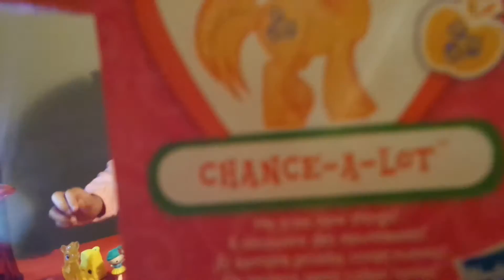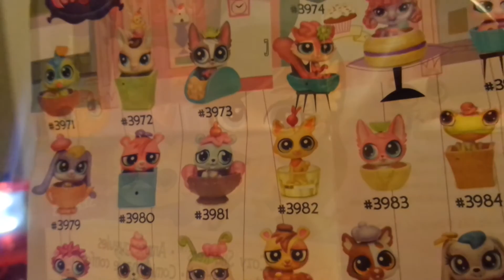Blind bags! Shopkins! Kitty in my pocket!